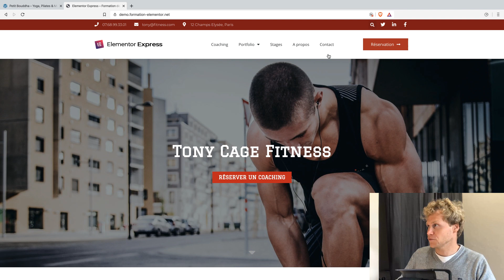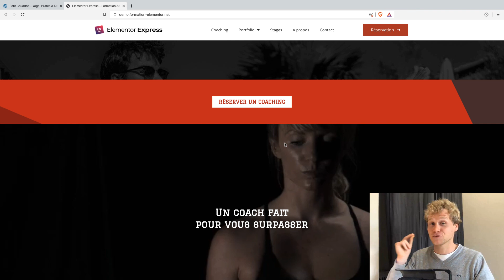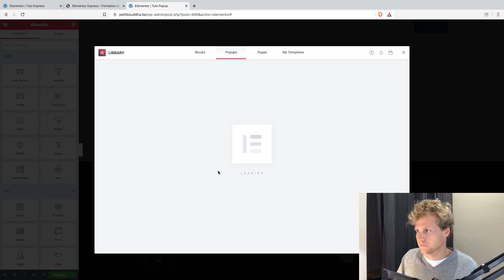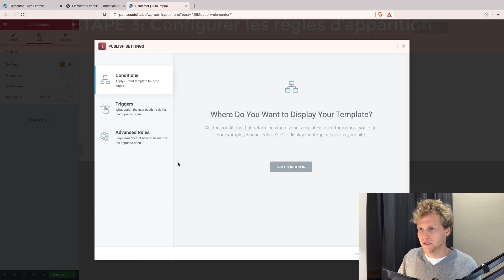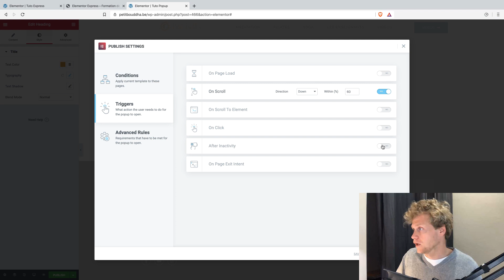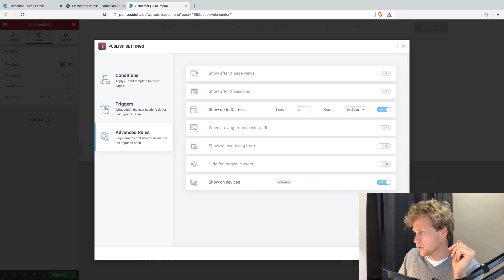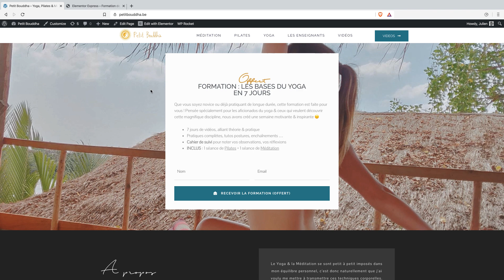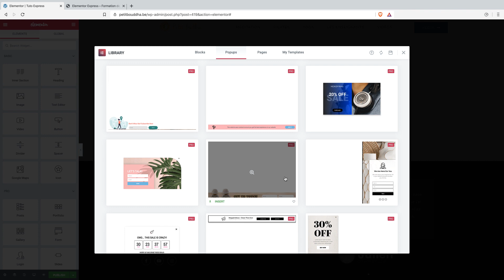Comment créer des POP UP dans ELEMENTOR ? (Tuto francais)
↓↓ INFO ↓↓

▬▬▬▬▬▬▬▬▬▬▬ DESCRIPTION ▬▬▬▬▬▬▬▬▬
Comment utilise les POP UP dans Elementor pour faire des appels à l'action cohérents ?

Les pop up dans element peuvent être utilisés pour de nombreuses raisons :
- Collecte d'email
- Eléments de Menu supplémentaires
- Et surtout à plein d'endroits dans votre site (fly over, dans le contenu, exit intent, etc)

Créez des pop up personnalisés grâce à ce tuto sur Elementor =)

Pour allez + loin :

▬▬▬▬▬▬▬▬▬▬🎁 FORMATION OFFERTE 🎁  ▬▬▬▬▬▬▬▬▬

Accédez dès aujourd’hui à la formation Elementor Express pour vous former à la création de sites avec Elementor.